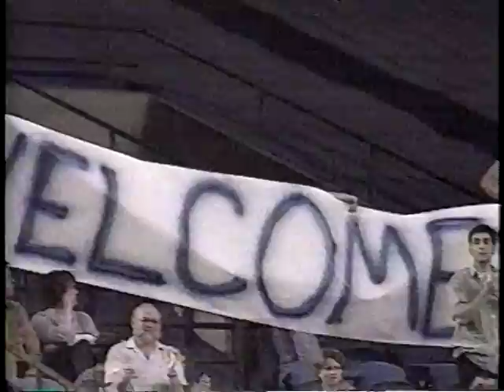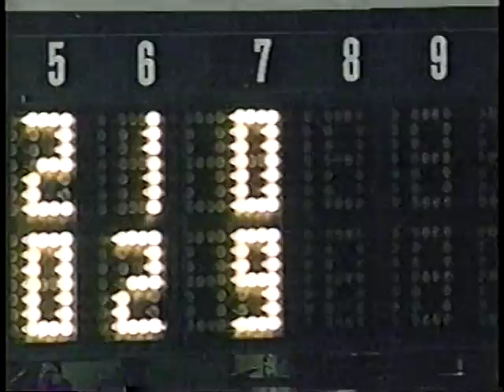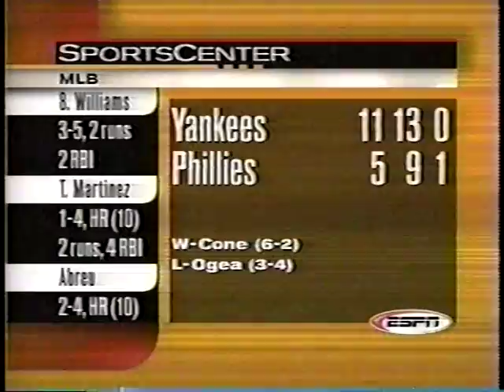1999 MLB Highlights June 9-10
Wednesday-Thursday, June 9-10, 1999